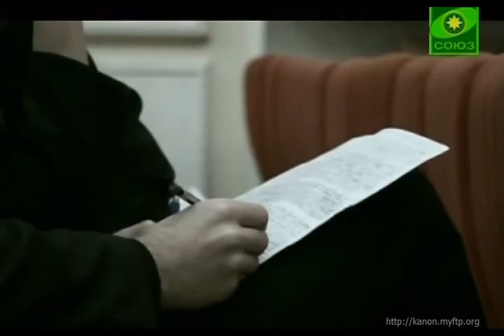О мужчине и женщине(Аполог.,1 курс МДА 2005-2006)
О мужчине и женщине(Апологетика, 1 курс МДА 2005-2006)

Отдельные лекции и выступления

Алексей Ильич Осипов,
русский богослов, профессор Московской Духовной Академии и Семинарии
С 1965 года — преподаватель основного богословия в Московской духовной академии, с 1969 года — доцент, с 1975 года — профессор. В 1985 году присвоена учёная степень доктора богословия honoris causa. С 2004 года — заслуженный профессор Московской духовной академии. Читает лекции по основному богословию на пятом курсе семинарии и первом курсе академии. Научные интересы — основное богословие (апологетика), западные исповедания. Много выступает в различных аудиториях и на радио «Радонеж» с лекциями и беседами, значительная часть которых получили распространение на кассетах, дисках и в интернете.
Награды:
Орден святого благоверного равноапостольного князя Владимира III степени (1971, РПЦ)
Орден преподобного Сергия Радонежского III степени (РПЦ, 1979)
Орден святого благоверного равноапостольного князя Владимира II степени (февраль 1988, РПЦ) — в связи с 50-летним юбилеем
Орден святого благоверного князя Даниила Московского III степени (март 1998, РПЦ) — в связи с 60-летним юбилеем
Орден святителя Макария митрополита Московского и всея Руси III степени (28 мая 2008, РПЦ) — во внимание к усердным преподавательским трудам и в связи с 70-летием.